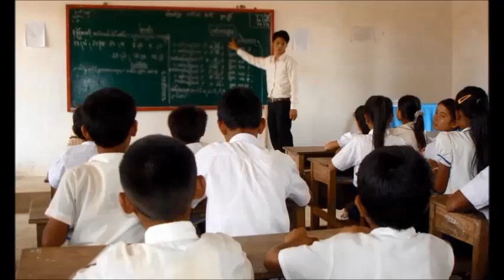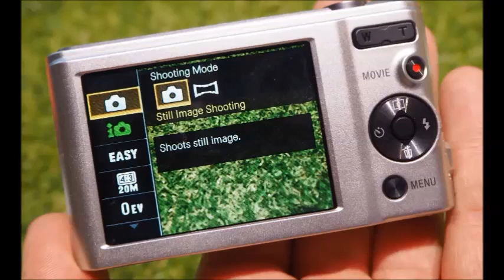Khmoch Knong Camera | Ghost In Camera | Khmer Ghost Story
-This is a story about a boy who was a student grade 12. One day he saw a camera near the road. He picked it up and bring it home. But there was a ghost in that camera, she comes out and attack everybody in the house.

-Hello everyone! This is a story that I wrote by my self.

-Nonhuman-Ak Mnus